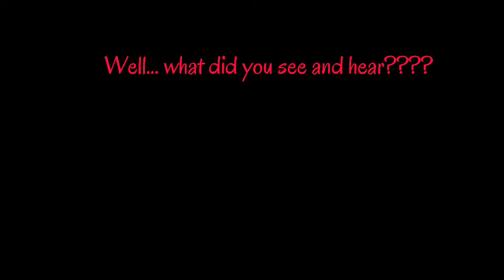DEMONIC voice caught on Ring doorbell